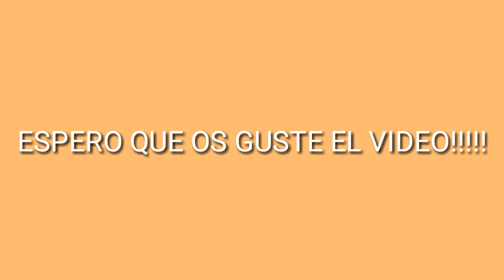TAG DE HERMANOS PREGUNTAS Y RESPUESTAS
Es el único vídeo que los hago con mis hermanas y sale un poco mi cuñado espero que os guste a mi me ha gustado y amis hermanas y el cuñado ajaja dale like!